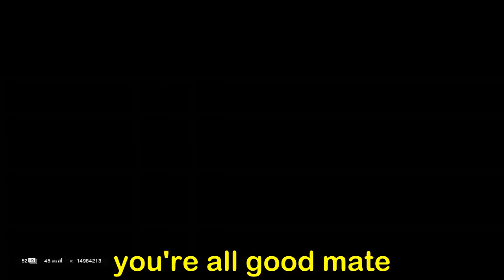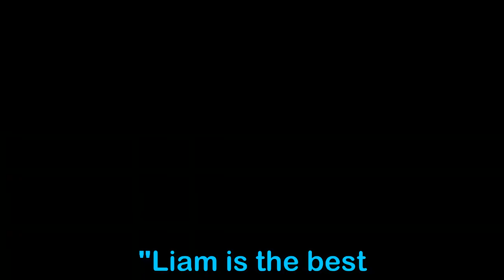BRAD IS A DANCE MONKEY - Rainbow Six Siege Highlights #99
Remember when Dance Monkey was a thing? Brad sure does